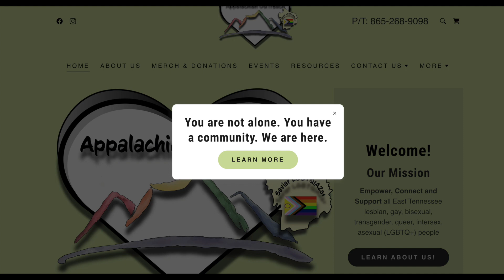Serving Knoxville 4039_Appalachian OUTreach part 2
Serving Knoxville- interview with local non-profit Appalachian OUTreach (part 2 of 3)